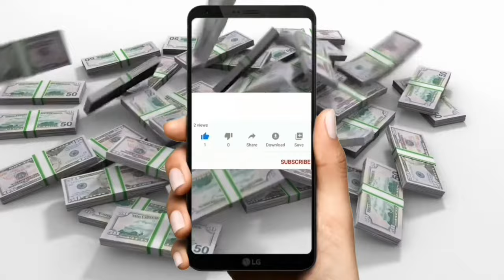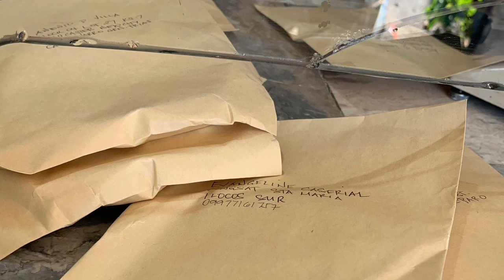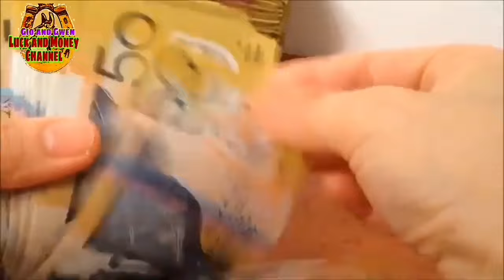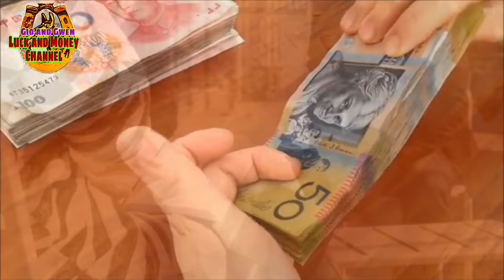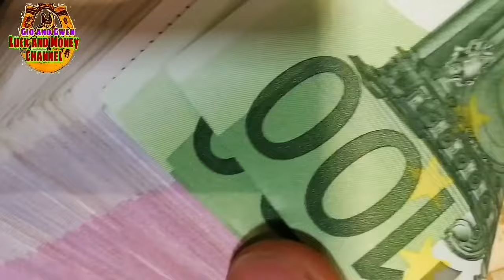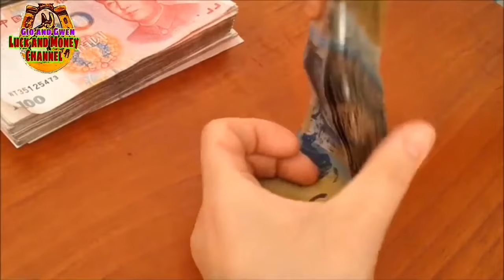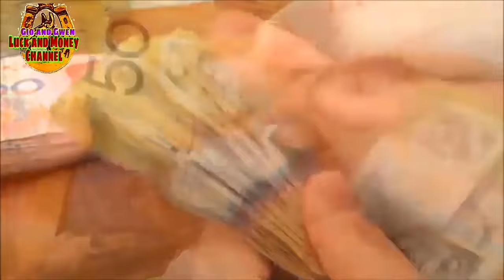ILAGAY MO ITO SA BAHAY SUNOD SUNOD NA SWERTE AT PERA ANG DARATING SAYO